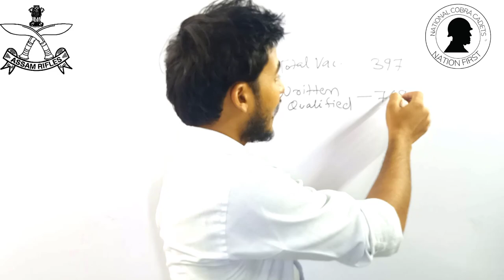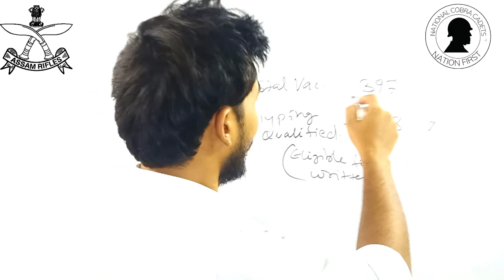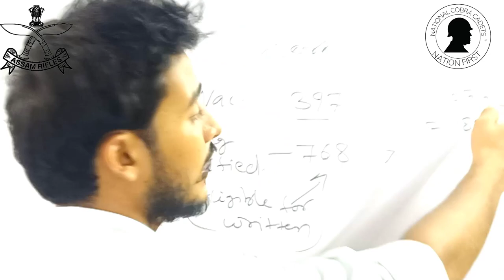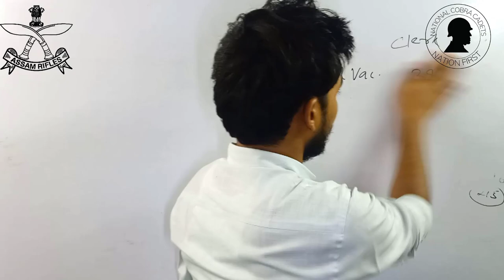Assam Rifles Clerk Candidates Qualified Typing 2021 22 | कितने लोग टाइपिंग क्वालीफाई किये ? जाने %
This video is about the Assam Rifles Typing. All the points made in this video is based on deep internal analysis.

(This link will not work when the form date will over)